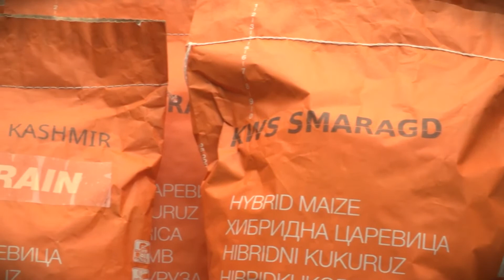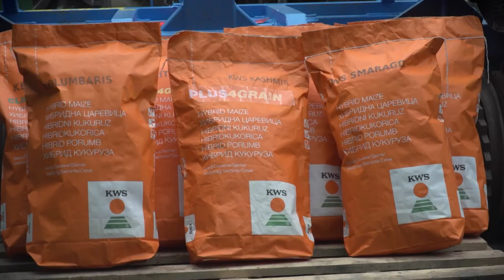KWS Don Zuan - PREPORUKA PRED SETVU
Setva kukuruza definitivno će ove sezone kasniti. Loše vremenske prilike, hladna i vlažna zemlja su najveći uzročnici trenutne ratarske glavobolje. KWS mali podsetnik šta sejati.